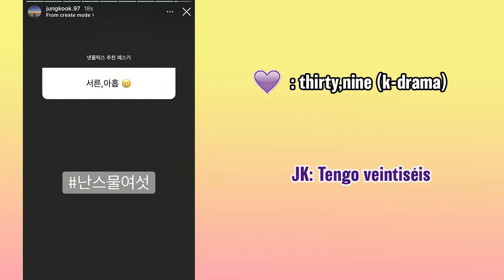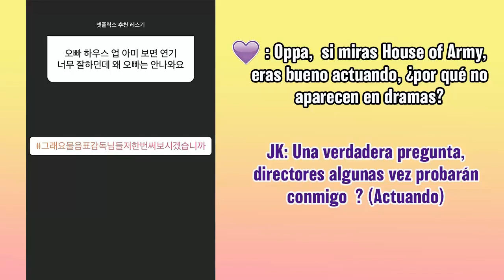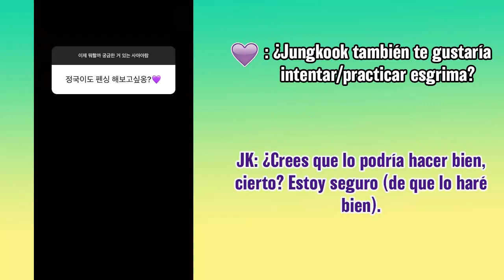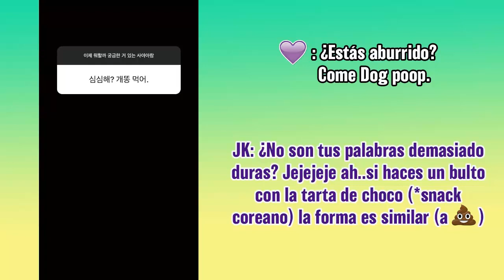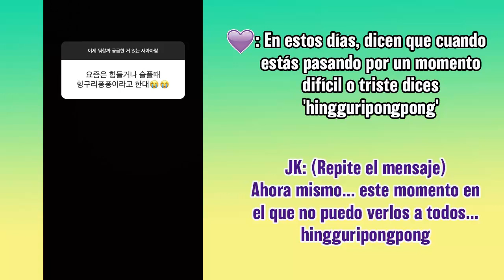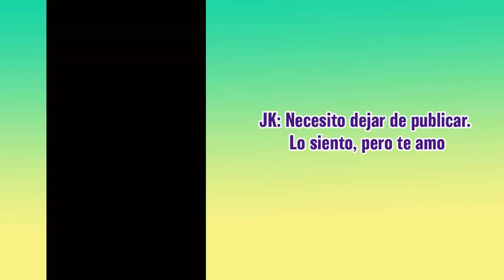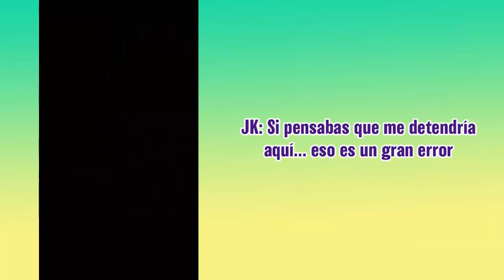JUNGKOOK RESPONDE A ARMY EN HISTORIAS DE INSTAGRAM - SUBESPAÑOL 🤗 30/03/22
Jungkook activo en historias de instagram 💜